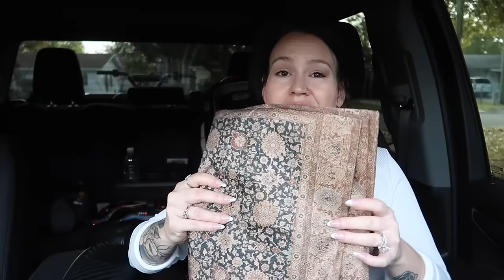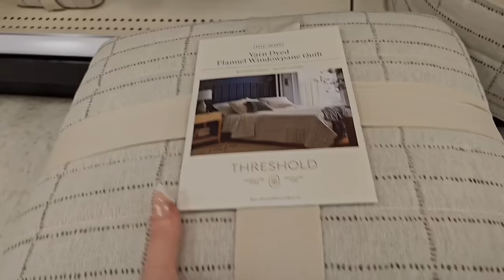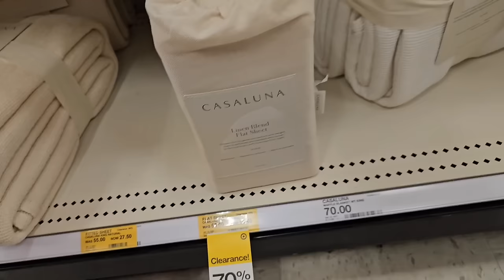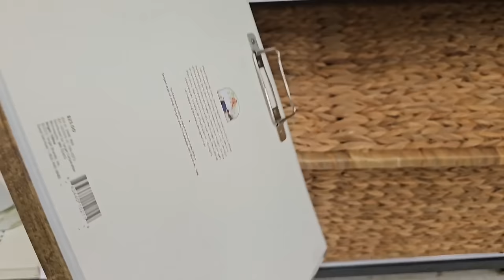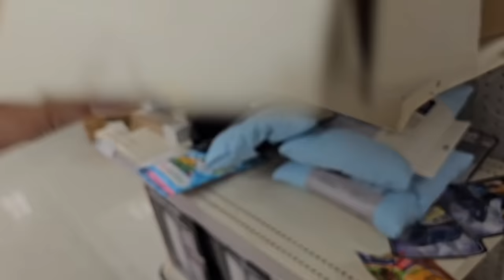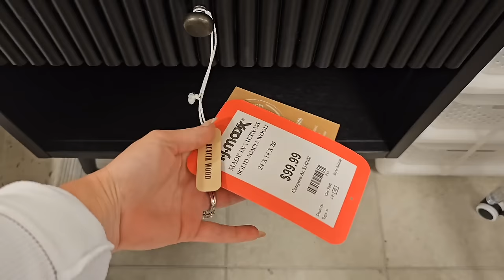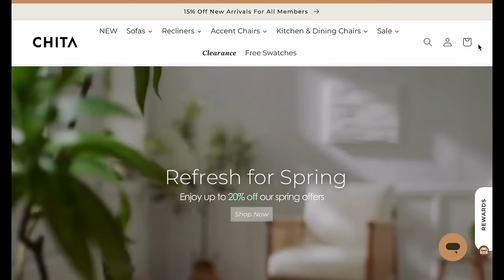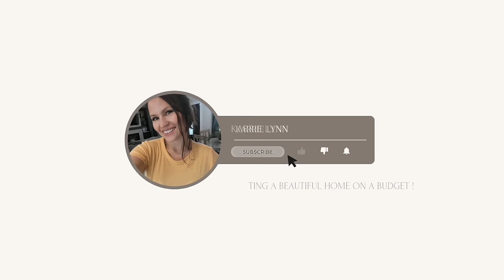Small home refresh! Rearrange and decorate with me ! Living room makeover! Bedroom rearranging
pillow covers

Follow me 💕